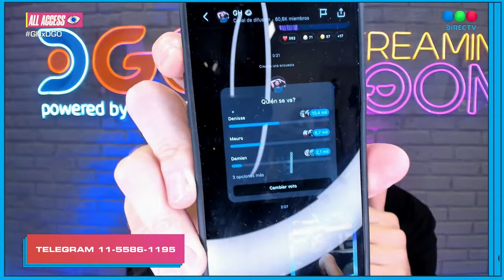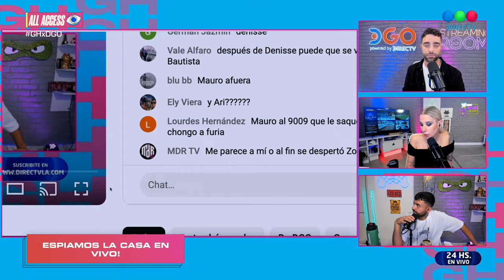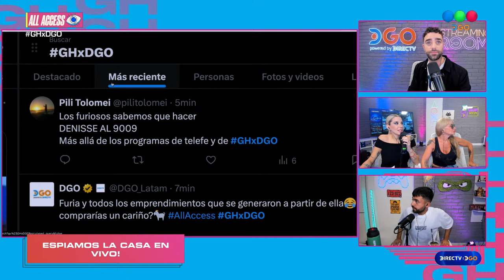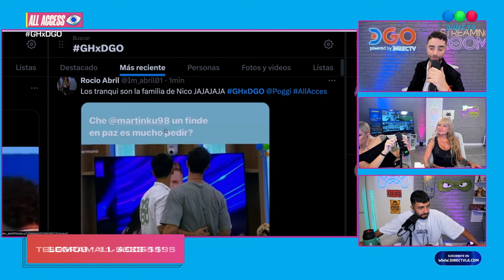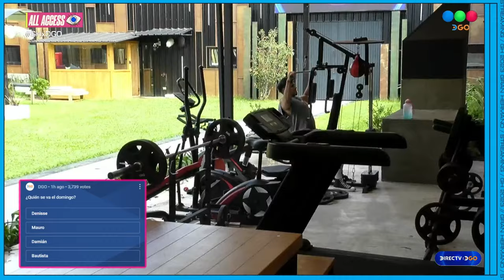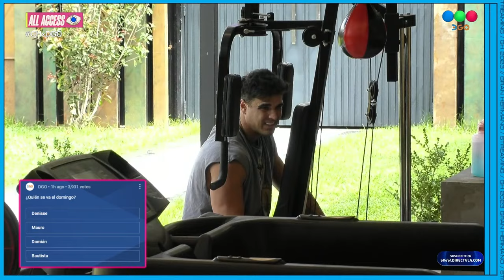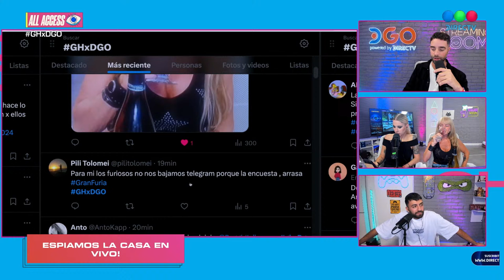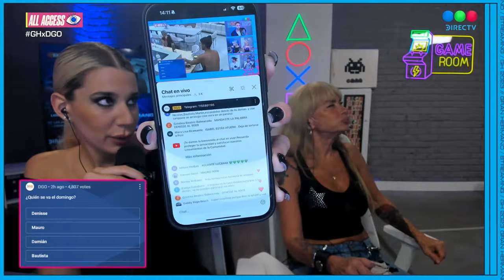👁️ DIRECTV y DGO 👁️ presentan All Access ⭐ Espiando la casa con Diego Poggi, Sol, La Tora y Big Ari⭐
DIRECTV y su plataforma de TV en vivo y streaming DGO presentan un nuevo y exclusivo segmento que se emitirá de lunes a viernes de 11 a 14 horas para continuar potenciando la experiencia de vivir al máximo Gran Hermano.

Desde el próximo 4 de enero, DIRECTV y DGO presentan All Access, Espiando la casa, un nuevo programa de streaming que mostrará y debatirá todo lo que suceda en la nueva temporada de Gran Hermano. Con la conducción de Diego Poggi junto con Sol Rivas y los exparticipantes "La Tora" y "Big Ari", se podrá ver de lunes a viernes de 11 a 14 horas a través de los canales 127 y 1127 HD del servicio de TV satelital y en su plataforma de TV en vivo y streaming DGO.

All Access, Espiando la casa es un nuevo contenido original de DIRECTV, compañía líder en entretenimiento e información en Latinoamérica, que se suma a la completa cobertura que actualmente ofrece de Gran Hermano, el reality más impactante de la televisión mundial, con un canal exclusivo, abierto y gratuito las 24 horas, además de programación adicional y cámaras exclusivas para sus clientes.

Esta nueva temporada del exitoso formato de Banijay Rights, producido por Telefe y Kuarzo y conducido por Santiago del Moro, se puede ver en vivo de manera gratuita y exclusiva las 24 horas a través de DGO, registrándose previamente desde un celular, una tablet, una computadora o un Smart TV en Argentina, Uruguay, Chile, Ecuador, Colombia y Perú.

Además, ahora la audiencia podrá disfrutar de All Access, Espiando la casa, que se emitirá de lunes a viernes de 11 a 14 horas como parte de la completa experiencia Gran Hermano, que ofrecen DIRECTV y DGO. El programa de streaming tendrá la dinámica de ver la casa en vivo, chatear con la comunidad de seguidores, reaccionar a lo que esté pasando y mucho más.

El nuevo programa también estará disponible en todas las redes y plataformas de DIRECTV y Telefe como YouTube, Twitch, Instagram y Tik Tok. Tras su emisión, los episodios quedarán disponibles en formato on demand en la plataforma DGO para verlos en cualquier momento y lugar, y en el canal de YouTube de Gran Hermano.